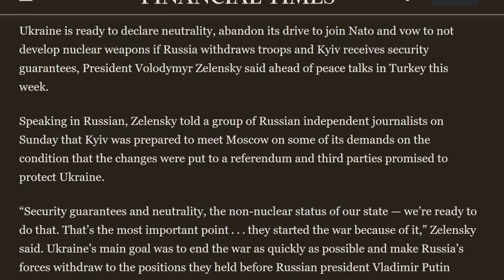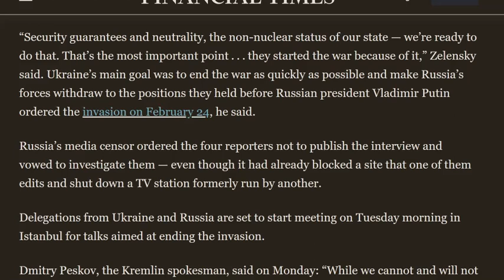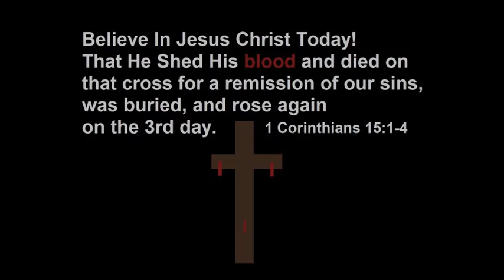Zelensky says Ready To Discuss Neutrality in Peace Talks With Russia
Due to censorship and not knowing what I can say and can't on youtube, I rarely post videos here. I post 99.9% of my videos only on platforms Ugetube and Rumble.